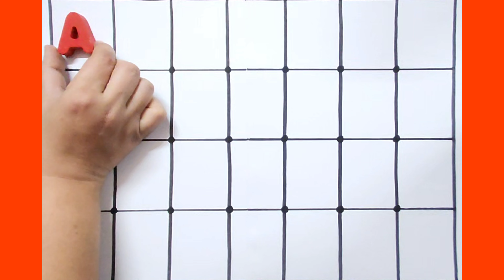Video 358 I abcd learning video I best video I learn alphabet for toddlers I abc song I phonic song